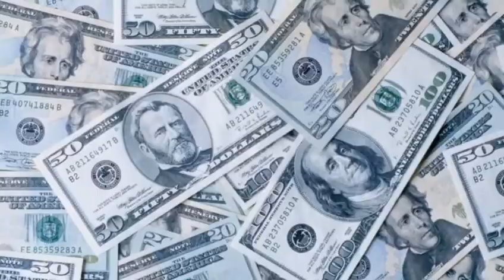USA. Intresting Facts About America . United States